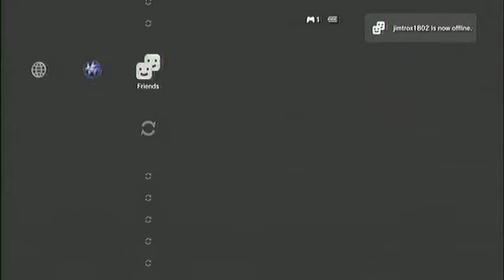Naruto Ultimate Ninja Storm (Rubio) vs (MASAMUENE) "Hero" Suigetsu 30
Naruto Ultimate Ninja Storm Generations Preperations  "Path to deidara 9999999"  "Hero" Suigetsu.mov Naruto Ultimate Ninja Storm Generations Tournament PT (Hero) manga 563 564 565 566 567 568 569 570 madara naruto vs tobi flyboykai spyn09 pvr happauge Sakura Sasuke "Naruto Shippuuden" "Naruto Sasuke" Anime "Sasuke Uchiha" 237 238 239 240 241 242 Capa/Box Art And Release Date Confirmed mov amv trailer 3  Suigetsu